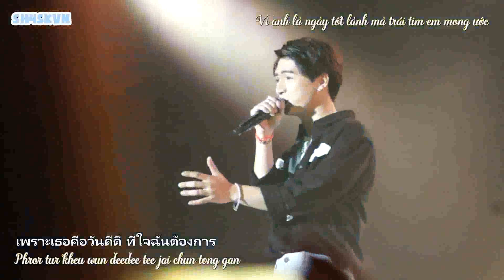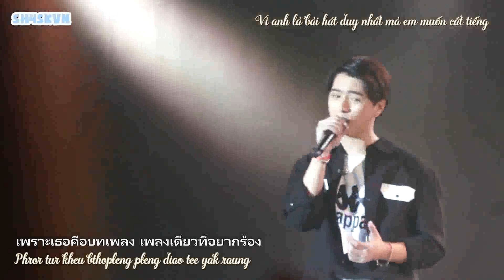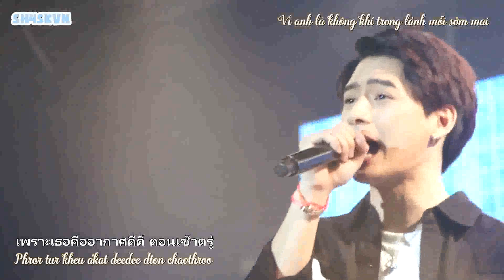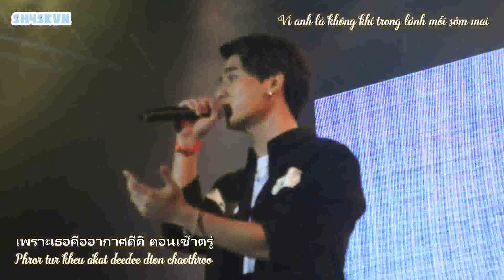[VIETSUB+KARA] ประตู อากาศ และวันดีดี - Krist Perawat คริส พีรวัส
Sau này một người là nghệ sĩ tài năng, 1 người là đạo diễn thì còn gì tuyệt vời hơn nữa nhỉ?
Vietsub and Lyrics by SH4SKVN
Credit vid: Celebritism.